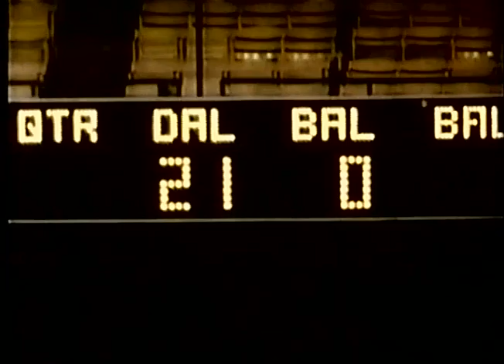1972 Cowboys at Colts week 5